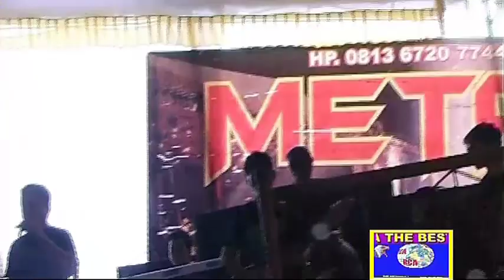Suara Keren,,,? "Riska" Kdi 6 | OM METALICA Musik 2009 duluh.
Vidio ini hanya sekedar hiburan.

Alamat
          (SUMATRA SELATAN)